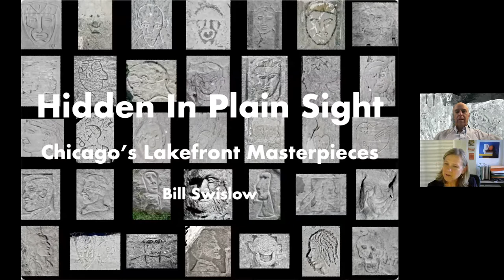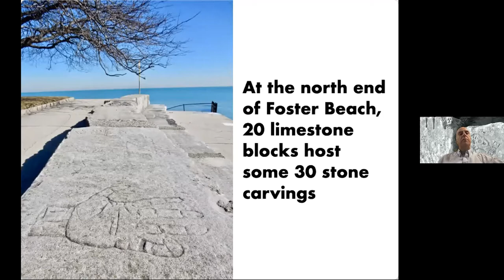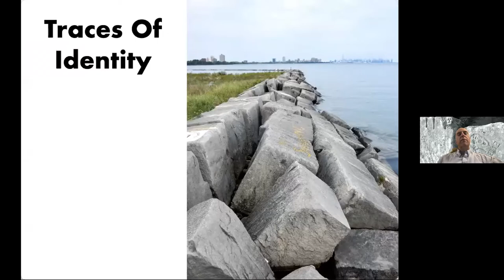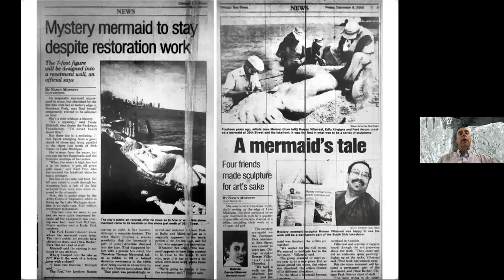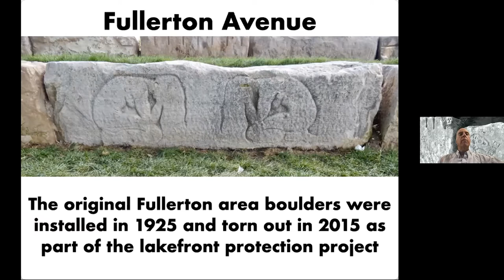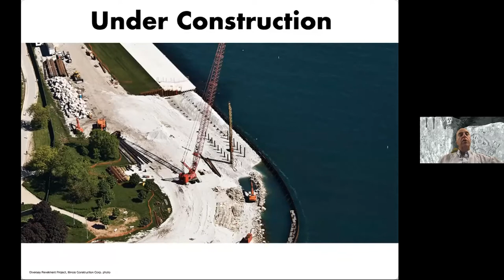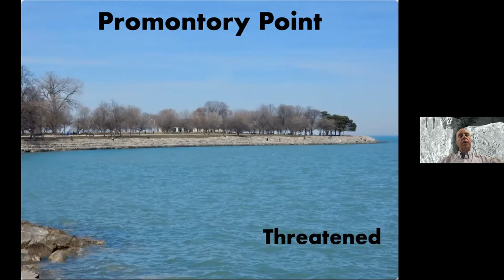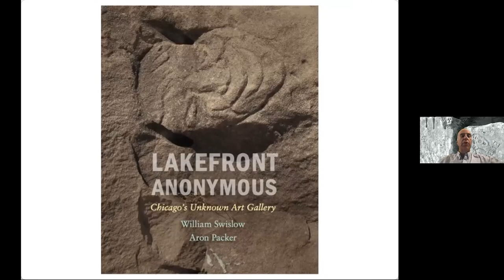Art Hidden in Plain Sight: Rock Carvings along Chicago's Waterfront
One of the world's most remarkable outdoor art treasures lies hidden in plain sight along Chicago's Lake Michigan waterfront: carvings in the stone revetments (sloped retaining walls) that line the lakeshore. Many of them are spectacular, most are by anonymous creators, and almost none of them are noticed. Join outsider art authority (and board member of Intuit: The Center for Intuitive and Outsider Art) William Swislow as he takes us through examples of this art underfoot, tell its story, and discuss the carvers who made it.